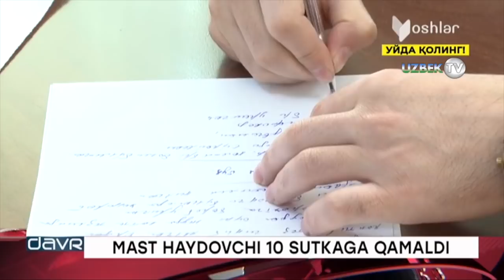Маст ҳайдовчи дарахтга бориб урилди! ЙПХ ходимларини ҳақорат қилди ва 10 суткага "кесилди"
15 апрел куни тахминан соат 19 50 да Юнусобод тумани Халқобод кўчасида карантин қоидаларини назорат қилиш масканида хизмат олиб бораётган ИИ ва МГ ходимлари йўл транспорт ҳодисасига гувоҳ бўлади. Маълумотларга кўра ҳайдовчи 1997 йилда туғилган Акбаров Мираббос спиртли ичимлик таъсирида бўлган. Бу ҳам етмагандек унга биринчи ёрдам кўрсатмоқчи бўлган ходимларга ҳар хил куракда турмайдиган сўзларни айтиб, ҳақоратлаб, қаршилик кўрсатади. Олиб борилган ўрганиш ишлари натижасида аниқ бўлдики Акбаров Мираббосда ҳайдовчилик гувоҳномаси, ишончнома , карантин даврида ҳаракатланиш учун махсус рухсатнома ҳам йўқлиги маълум бўлди.